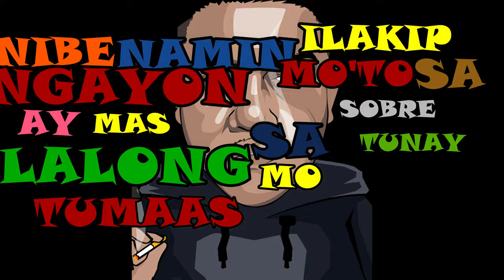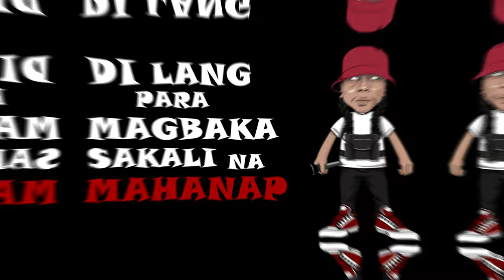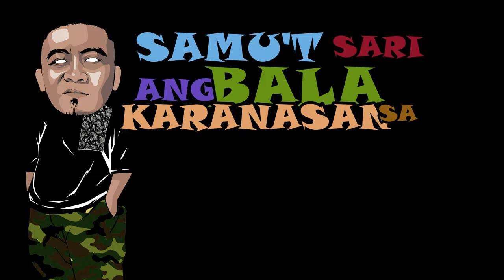ARANGKADA - 13TH VERSE (PROD. BY KAPE)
Title : ARANGKADA
Artist : 13TH VERSE
Remarks: 13th Verse 10 Years Anniversary, A-Syan Recordz 20 Years Anniversary

Chorus : Pol-G & Ja
Verse 1: Kid-Bu
Pre-Chorus: Kid Bu
Chorus : Pol-G & Ja
Verse 2: Pablo$teban
Pre-Chorus: Kid Bu
Chorus : Pol-G & Ja
Verse 3:Ja
Bridge: Pol-G & Ja
Chorus : Pol-G & Ja

Composed by : Kape (Markkenneth C.I.R. Medel)
Instrumental by: Kape (Markkenneth C.I.R. Medel)
Produced & Mastering by : A-Syan Recordz "Kape"
Recorded at : A-Syan Recordz International
Words & Lyrics: 13t-h Verse
Published by: A-Syan Recordz International
Video by: Kid-Bu
Graphic Designer: Arlos Miguel Tismo

Socila Media Accounts: 13th Verse

Social Media Accounts: Kape (A-Syan Recordz)

Social Media Accounts: Kid Bu

Social media Accounts: Pablo$teban

A-Syan Recordz produce Instrumental/Beats we provide Recording and Mastering services.